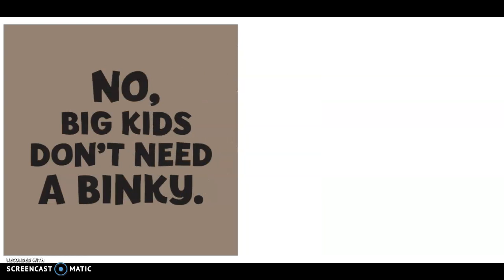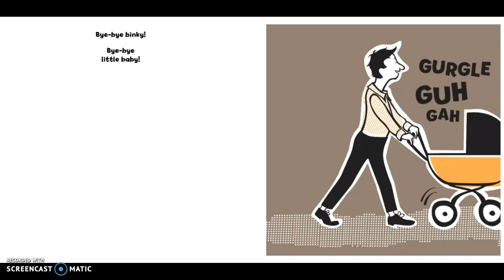Bye-Bye Binky by Maria van Lieshout